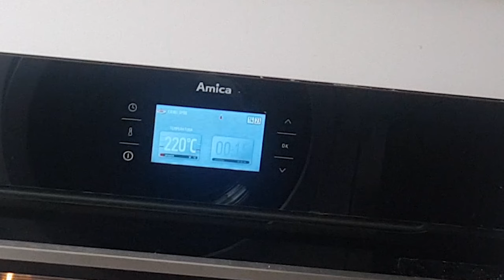NAJGORSZA PIZZA Z ZUPKI CHIŃSKIEJ SZTABY | Szalona Kuchnia Twojego Starego #01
"Szalona Kuchnia Twojego Starego" To format polegający na stworzeniu niecodziennych potraw, które w założeniu nie mają prawa się udać. Humor połączony z brakiem podstawowego skilla prowadzącego. Dzisiaj na ruszt wleciała smakowita pizza z zupki chińskiej amino "Włoskie Smaki". Czy wyszło z tego coś jadalnego?